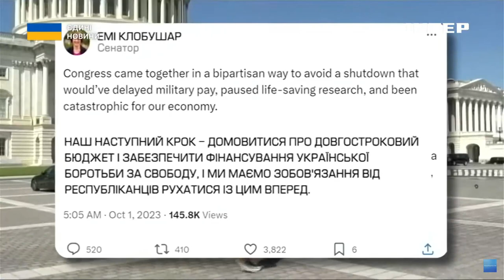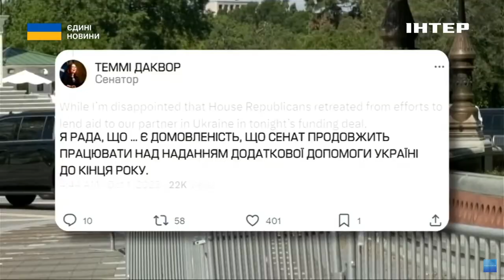Українське питання Білого дому: США вдалося уникнути шатдауну ціною рядків про допомогу Україні